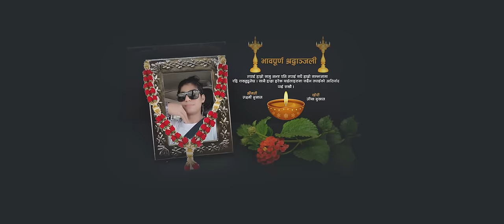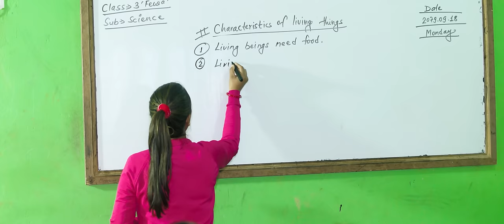Piyari Chhori |पियारी छोरी| Pashupati Sharma | Jiya Bhusal Ft.Chattra & Kajal| New Song 2023/2079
Watch Piyari Chhori |पियारी छोरी| Pashupati Sharma | Jiya Bhusal Ft.Chattra & Kajal| New Song 2023/2079 only on Pashupati Sharma official YouTube Channel.

🎶 Audio Credits:-

♪ Song:-
Piyari Chhori

♪ Vocal:-
Pashupati Sharma
Jiya Bhusal

♪ Lyrics:-
Bikrambabu Biswakarma

Bikrambabu Biswakarma

♪ Arrange:-
 Mahendra Bhandari

♪ Mixing/Mastering:-
Khadak Bajurali

♪ Studio :-
Malashree

♪ Producer :-
Laxmi Bhusal

♪ Audio/Video:-
Pashupati Sharma

🎬️ Video Credits:-

🎬️ Director:- Bishnu Bhattarai

🎬️ Artists:-
Pashupati Sharma
Jiya  Bhusal
Kajal Joshi
Chattra Shahi
Rabin Gajurel

🎬️ Cinematographer:-
Bishnu Bhattarai

🎬️Camera Asst:-
Arun Barun Neupane

🎬️ Edit/Color:-
Bishnu Bhattarai

🎬️ Post Production:-
Abiral Films Pvt.Ltd.

Unauthorized downloading and uploading on YouTube channel is Strictly Prohibited And will attract punitive measures from Pashupati Sharma. Embedding to a website is allowed.